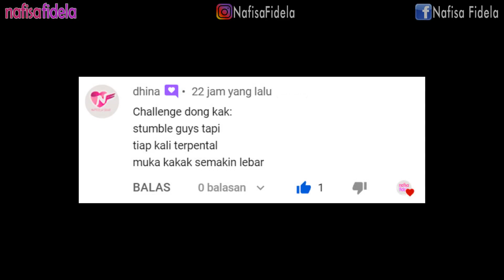STUMBLE GUYS TAPI TIAP TERPENTAL MUKA AKU SEMAKIN LEBAR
Halo
Di channel ini, aku akan membuat video:
- Gaming

amin 🙏